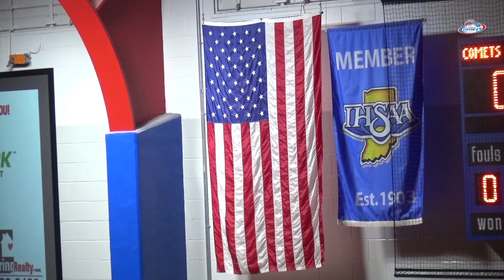SC Caston Boys BB vs Pioneer 1 26 24